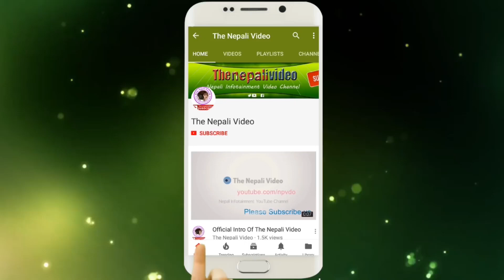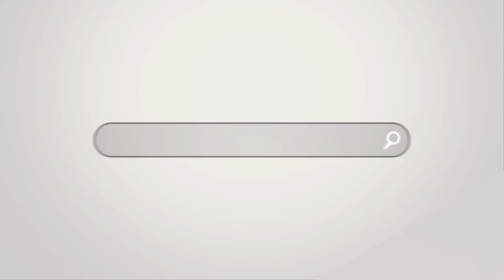कुन देशमा कस्तो छ अवस्था ? दक्षिण एसियामा कहाँ कति पुग्यो ? || The Nepali Video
कुन देशमा कस्तो छ अवस्था  ? दक्षिण एसियामा कहाँ कति पुग्यो ?